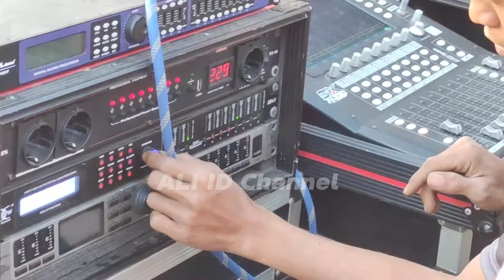Cak Deny Unboxing power SPL Dari Mas David Blizzard,,Mbah Kung makin Sangar dg tampilan Baru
KARNAVAL PIDEK GONDANGLEGI 2024
sudah dipenuhi dg sound" ternama Jawa Timur
RISWANDA ONE
NGOKOS AUDIO
BLIZZARD
KF PRO
GUNTUR BUANA
DP PRO
TJ AUDIO BLITAR
NEW ABD
RAVA AUDIO titisan Brewog
LARE JANGKUNG
HRJ AUDIO
JPR PRANGAS
UGRA TANI

dan akan ada sound Kejutan lagi..NANDA NGOSEK FT JAMA'AH TOLOL

Cek sound malam ini di lapangan
besok karnaval tgl 15 Juli start jam 4 sore...